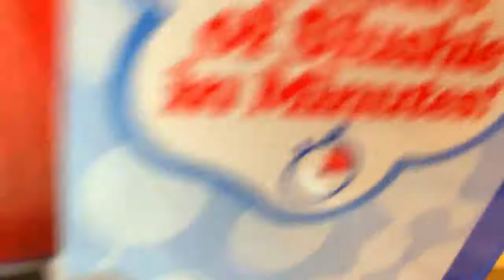What I got for Christmas ❤️❤️❤️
Musically:rihanna07517   Snapchat:rihannabunt10